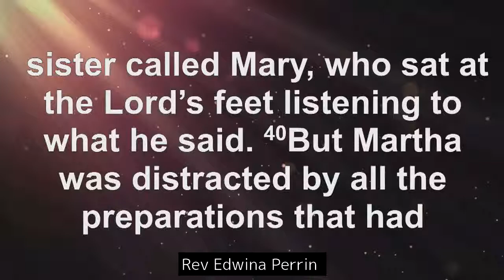Poplar Spring Baptist Church, Simpsonville, SC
Rev. Edwina Perrin " Fatal Distractions" Luke 10:28-32